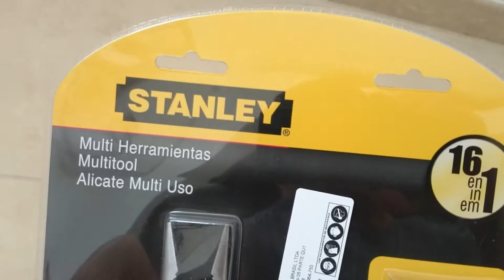MEUEDC / UPGRADE / EDC URBANO SIMPLES / MODEST EDC URBAN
Para quem necessita de um multitool mais robusto que um "Multi-Tool Chaveiro", o STANLEY-92841 pode ser uma boa opção.
Com funções básicas e razoavelmente bem construído, é encontrado no mercado nacional com preço médio de "40 dinheiros".

Recentemente troquei o Mini multi-tool GANZO G104S pelo STANLEY-92841 e estou satisfeito.

" É melhor ter algo simples que atenda do que não ter nada."

Bom final de semana para todos!
Robson C. Gouveia.

Alicate Multi Uso com 16 Funçoes 6 Pol. - STANLEY-92841

• Alicate multi ferramentas
• Fabricado em aço inoxidável e polido
• Inclui prático estojo portátil
• Comprimento total: 160 mm
• Comprimento encolhido: 100 mm
• Possui 16 funções, sendo:
- 01 Alicate bico meia cana
- 01 Alicate mandíbula curva
- 01 Cortador de arame
- 01 Lâmina grande
- 03 Chaves de fenda: 1/8” – 1/4” – 5/16”
- 01 Chave phillips: #1
- 01 Abridor de latas
- 01 Discamador de peixe
- 01 Removedor de anzol
- 01 Régua
- 01 Lima
- 01 Lâmina pequena
- 01 Escala métrica
- 01 Escala em polegadas